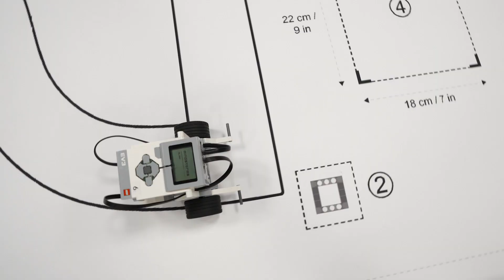Learn More about TCA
At Trinity Christian Academy, we nurture our students’ hearts through a community of love. We fill their souls by integrating Christ-centered faith. We sharpen their minds with wisdom and intellect. And we develop their unique, God-given strengths through a storied tradition of academic, spiritual, artistic and athletic excellence. Come check us out!